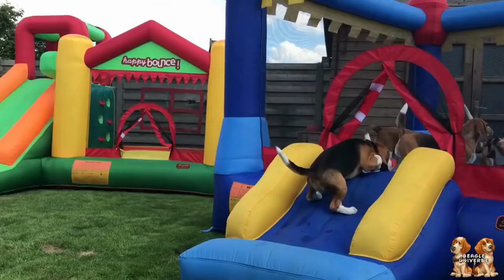TOP 50 Funny Beagles Playing Compilation 6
BEAGLES are AWESOME Compilation starring world famous beagles Louie and Marie. Also alot of beagle friends are in these compilations.
Beagle parties , beagles walks , beagles puppies. all the beagles you can handle lol.

Beagle Universe :
Beaglecare fund , beagle webshop , beagle tips and tricks , beagle puppies , beagle breeders and much MUCH more!